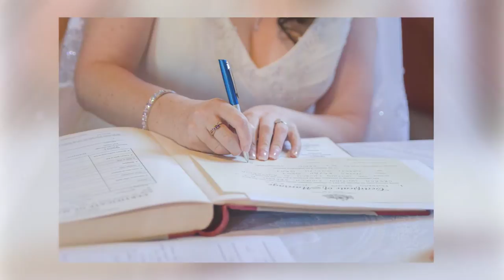Candid Photos of a Lifetime - James and Naomi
Wedding Photographer Candid Photos of a Lifetime had the honour and privilege of photographing this wonderful couple's wedding.